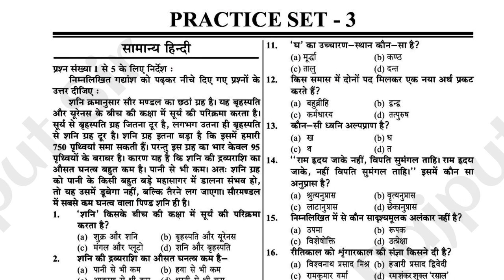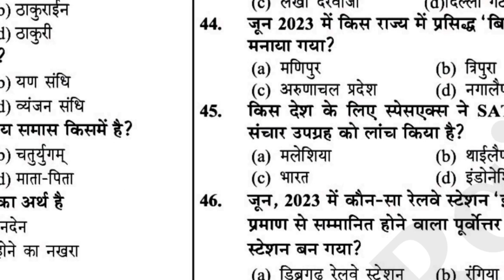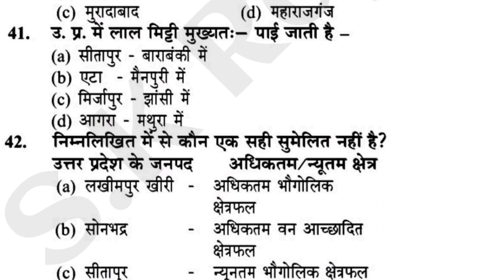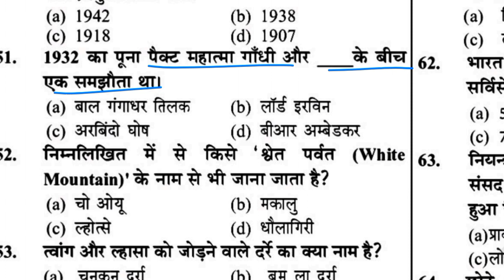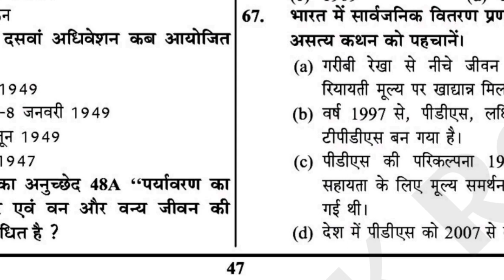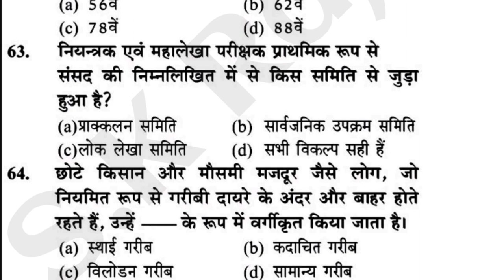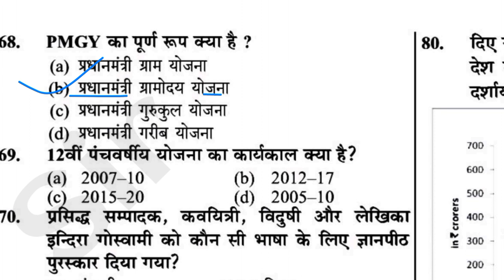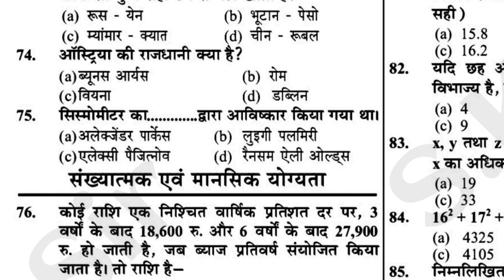UP POLICE CONSTABLE EXAM 2024 HINDI GK PRACTICE SET|उ.प्र.पुलिस परीक्षा 2024 हिंदी जीके प्रैक्टिससेट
उत्तर प्रदेश पुलिस कांस्टेबल भर्ती परीक्षा 2024 प्रैक्टिस सेट
उत्तर प्रदेश पुलिस भर्ती परीक्षा 2024 हिंदी जीके प्रैक्टिस सेट
एसएससी जीडी परीक्षा 2024 प्रैक्टिस सेट हिंदी जीके
UP POLICE CONSTABLE EXAM HINDI GK PRACTICE SET
UP POLICE EXAM GK-HINDI PRACTICE SET
SSC GD HINDI GK PRACTICE SET
GK Questions for ssc gd